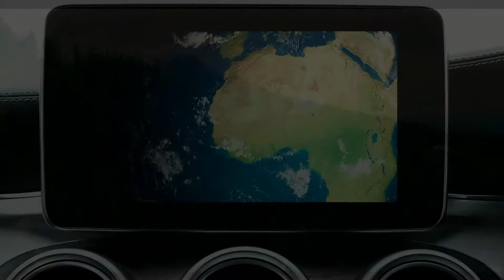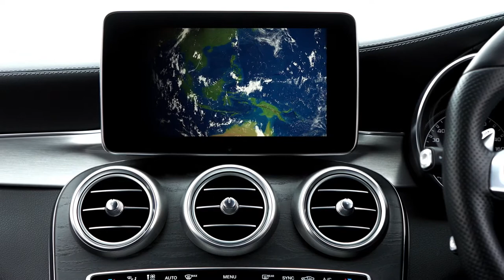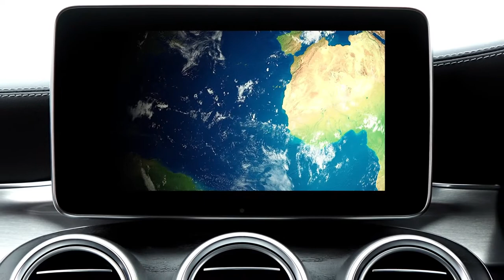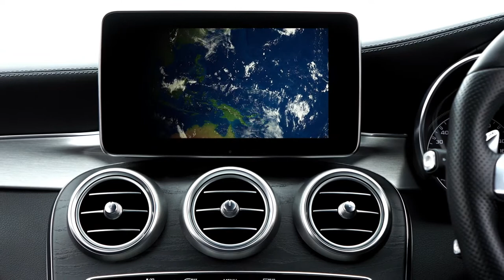[No Copyright Music] 2020 - Ron Gelinas - Travel Vlog Music 🎹 [FREE] 🎶 Ideal para videos de viajes ✈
by Ron Gelinas .
All tracks in this mix are licensed under a Creative Commons License.

🎼 Vas a encontrar mucha música GRATIS - You will find many FREE music 💪